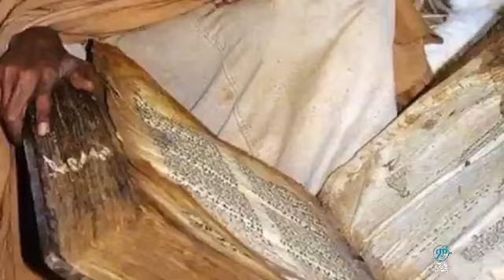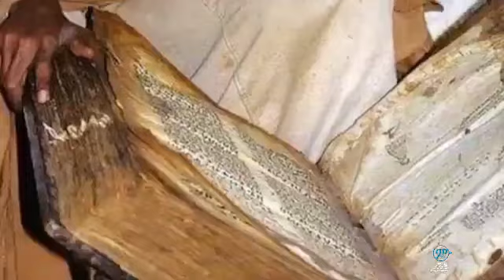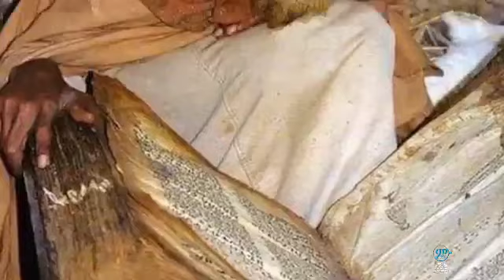ለትንሳኤ የተዘጋጁ የተመረጡ የበገና መዝሙር ስብስብ/// migraines relief Song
Abel Birhanu Rama Tube Rama Media Rama tube # ll ራማ ቲዩብ Zemari Tadewos
ze-ghion tube ዘግዮን

ze ghion tube ዘግዮንዘግዮን ቲዩብzehabesha officialhachalu musicoromia musicebs tvamharic drama9negnaw shizemedkun bekeleegna legnaashrukawello tubeabel birhanuabel newsethiopian newsyeweynwa lejyeweyno lejethio forum ኢትዮ ፎረምwillsmithukrainnewsnewethiopianmusicsubscribeያድርጉየበገና መዝሙር ስብስብBegena Mezmur collectionEthiopian Orthodoxzegionzeghion tube ዘግዮንጎንደርmigraine relief